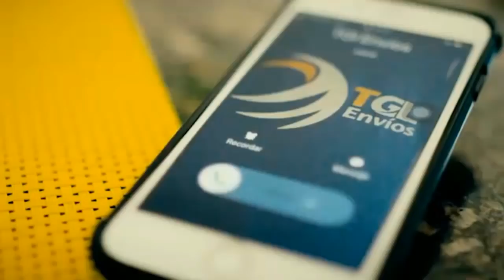Venezuela - Sector educativo ofreció balance sobre fallas en su sección - VPItv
El sector educativo anunció protesta nacional que se llevará a cabo este jueves 9 de mayo.